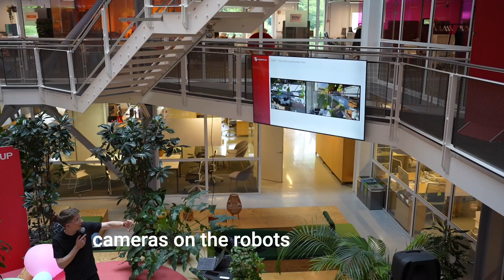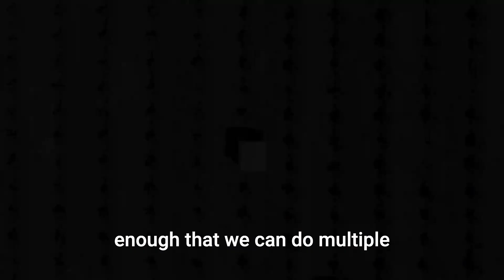How robots will 10x agriculture: Saga Robotics CTO Lars Grimstad.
Learn what you can build and scale with $32.5M in funding, the value of specific form-factors, and .. bouncing neutrinos?

Host: Ymir Egilson
Production: Jonas Kloster and Gudmundur Jonsson

00:00 Introduction to Saga Robotics
00:22 Rapid Growth and Scaling
01:21 Robots in Action: Features and Operations
03:17 Innovative Applications and Experiments
04:56 Customer Experiences and ROI
07:12 Challenges and Learnings
11:04 Future Prospects and Expansion
11:42 Conclusion and Final Thoughts